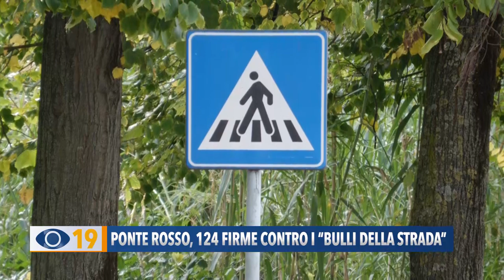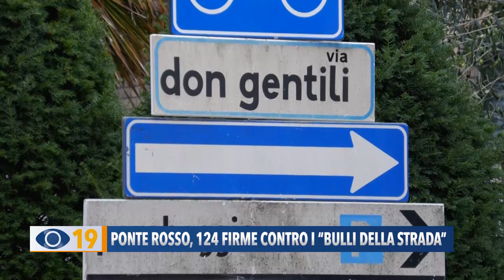Ponte Rosso, 124 firme contro "i bulli della strada"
Nelle vie limitrofe al Ponte Rosso a Fano i residenti chiedono al Comune di fermare i “bulli della strada”.